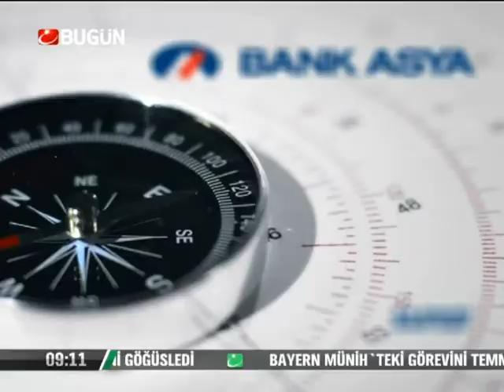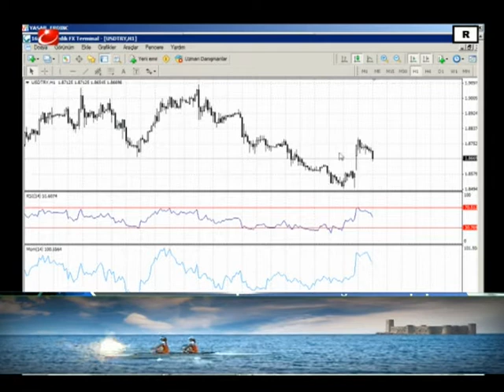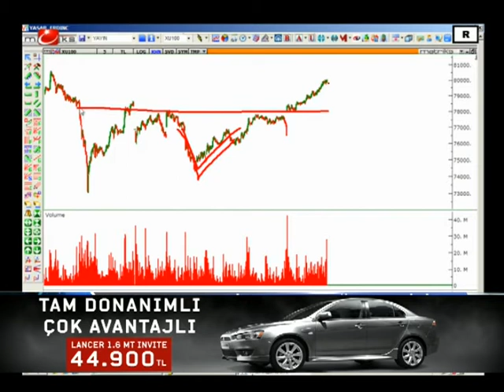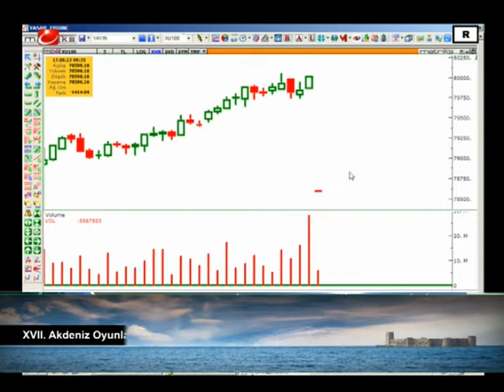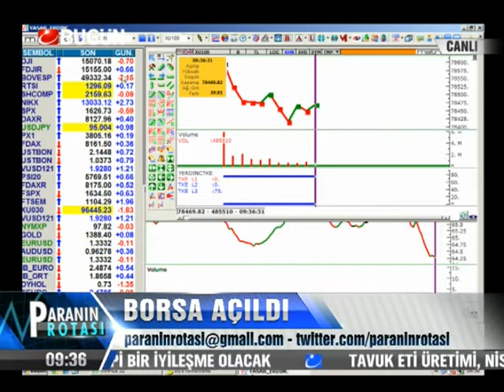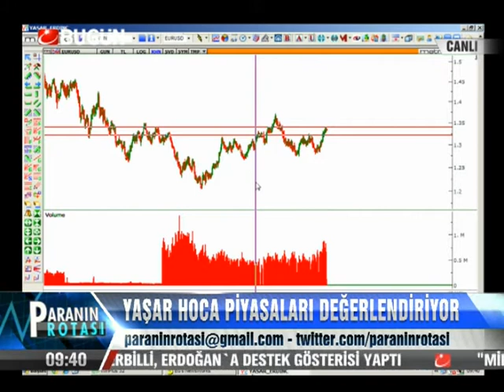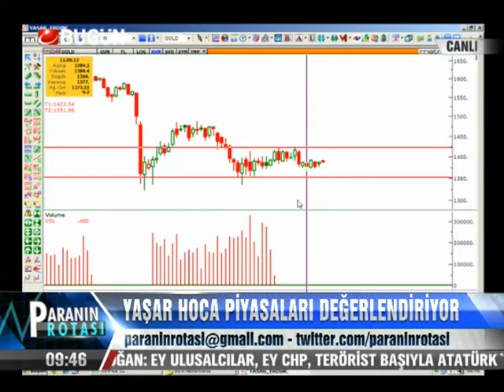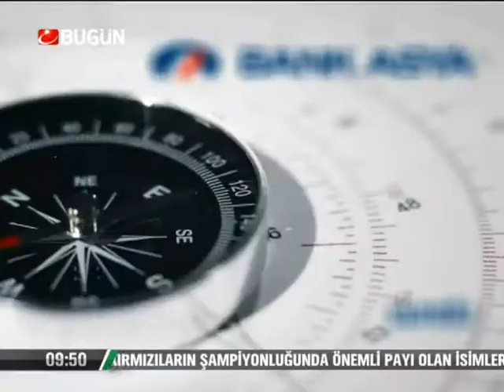17.06.2013-Pazartesi-Paranin Rotasi-Yasar Erdinc-BugunTV-Record